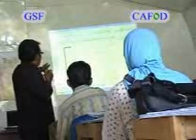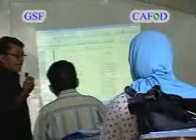Workshop Guru wali kelas III johan pahlawan tgl 28 -10-08 gsfaceh donatur cafod part 2.wmv